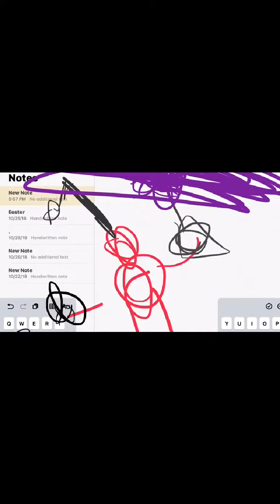Comment On Your Favorite